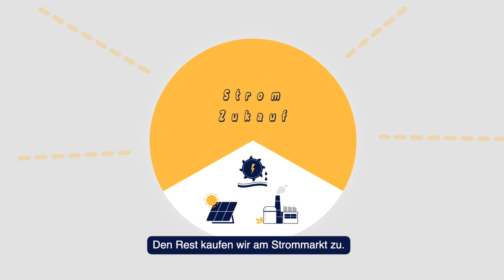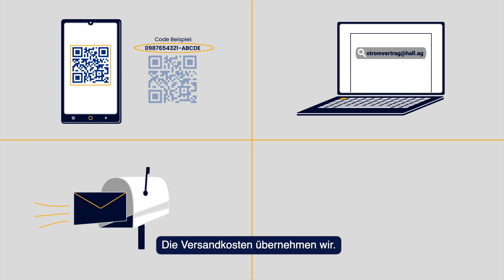Der NEUE Stromtarif der Hall AG - kurz & bündig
Wir  liefern seit jeher Strom in das Zuhause der Menschen in der Region. Rund ein Drittel davon produzieren wir selbst. Den Rest kaufen wir am Strommarkt zu.  Auch in turbulenten Zeiten wollen wir weiterhin Ihr zuverlässiger Partner bleiben. Die gute Nachricht: aktuell sinken die Preise und wir wollen, dass auch Sie davon profitieren. Deshalb bieten wir Ihnen einen neuen Stromvertrag an, mit einem günstigeren Tarif.

Wir sind ein Unternehmen der Stadtgemeinde Hall und sorgen für die sichere Energieversorgung in der Region. Und dies kommt allen zugute.  Wir danken Ihnen für Ihr Vertrauen und hoffen, dass Sie uns treu bleiben.